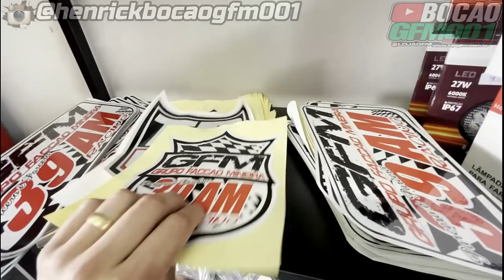FINALIZANDO A INSTALAÇÃO DA GELADEIRA NA PATINETY !!!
▬▬▬▬▬▬▬▬▬▬▬ஜ۩۞۩ஜ▬▬▬▬▬▬▬▬▬▬▬▬
  ▓▓▓▒▒▒░░░ LEIA A DESCRIÇÃO DO VÍDEO ░░░▒▒▒▓▓▓
 ▬▬▬▬▬▬▬▬▬▬▬ஜ۩۞۩ஜ▬▬▬▬▬▬▬▬▬▬▬▬

🔴PROTEAUTO

▬▬▬▬▬▬▬▬▬▬▬ஜ۩۞۩ஜ▬▬▬▬▬▬▬▬▬▬▬▬

🔴PROTEAUTO

✔Roubo ou furto e colisões

PARCEIROS🔴